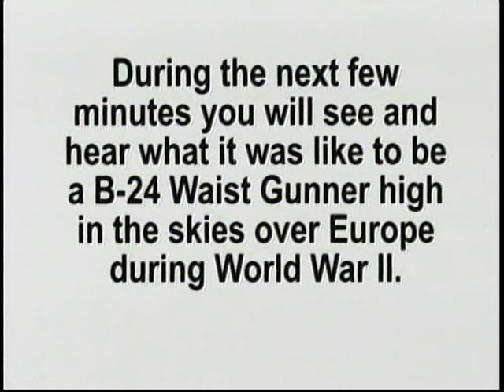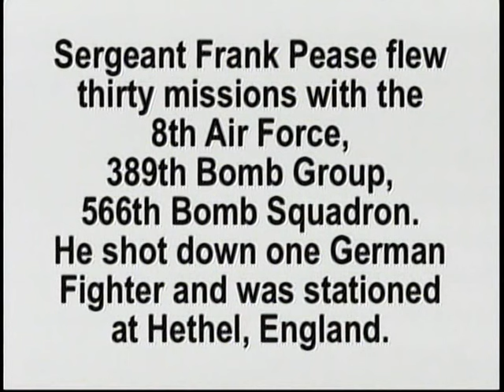KEN JOHNSON - WWII - US ARMY CORPS F ENGINEERS SURVEYOR - PACIFIC